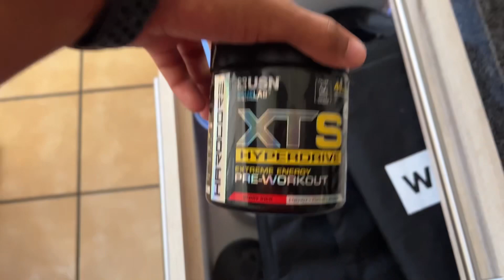DAY IN THE OF A COLLEGE ATHLETE *PRE-SEASON*///Road To Pro///Episode 15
Welcome to another video. Today I bring to you another banger and what better video than a day in the life of a college athlete, Pre-season addition. We are heading almost into the year and nee season. We are working hard every day and I would like to share more with you.